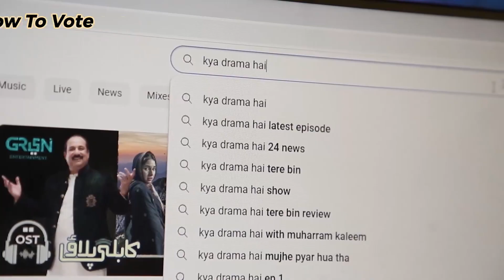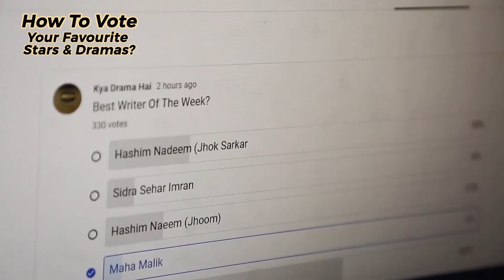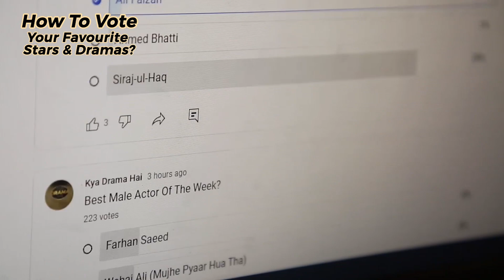Jhok Sarkar - Hiba Bukhari & Farhan Saeed's Acting | What Was Missing In Screen Play? | Drama Review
Jhok Sarkar - Episode #7 Hiba Bukhari & Farhan Saeed's Acting | What Was Missing In Screen Play? | Drama Review | Kya Drama Hai With Mukarram Kaleem

Jhok Sarkar Synopsis:
Jhok Sarkar delves into the world of politics, shedding light on the corrupt underbelly of power. The story revolves around the protagonist, played by Farhan Saeed, who portrays a common man thrust into the ruthless world of politics. The series skillfully navigates through the protagonist’s transformation, showcasing the moral dilemmas he faces and the sacrifices he makes in his quest for justice.

Cast: Farhan Saeed as Arslan, Hiba Bukhari as Sassi, Asif Raza Mir as Peer Saien, Maham Shahid as Noori, Usman Javed as Meeral, Mahenur Haider, Faiza Gilani as Zulekha, Sakina Samo as Meeral’s Mother,

Channel: Hum TV
Directed By: Saife Hassan
Written By: Hashim Nadeem
Produced By: Momina Duraid
Production Company: MD Productions

Judges: Nadia Khan, Maria Wasti, Rubina Ashraf

Pakistan’s first TV show ‘Kya Drama Hai’ for exclusive drama reviews, trending stories and much more is finally here. The show judges comprises of Pakistan’s mainstream TV actors Rubina Ashraf, Attiqa Odho and Faysal Qureshi with anchor Mukarram Kaleem. Watch "Kya Drama Hai With Mukarram Kaleem at 10:03 pm only every saturday and sunday only on 24News HD.